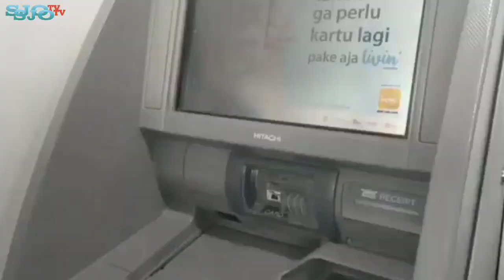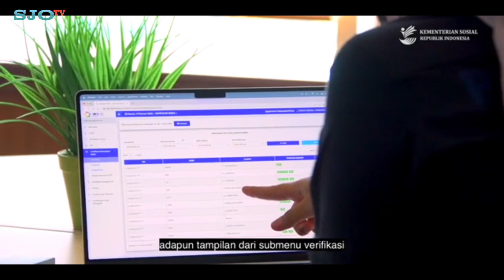INFO TERBARU PKH TAHAP 3 HARI INI 11 JULI 2023 UNTUK BANK BSI DAN PT POS INDONESIA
INFO TERBARU PKH TAHAP 3 HARI INI 11 JULI 2023 UNTUK BANK BSI DAN PT POS INDONESIA#bantuan